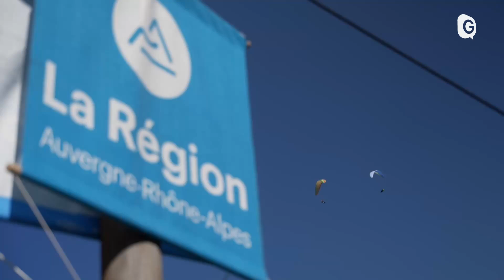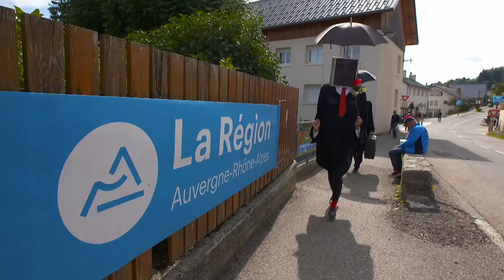Evenements Sport - COUPE-ICARE 2022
Evenements Sport